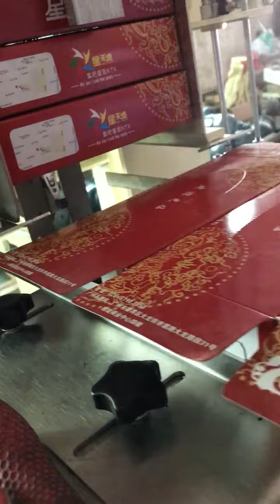Semi auto box hot melt glue sealing machine